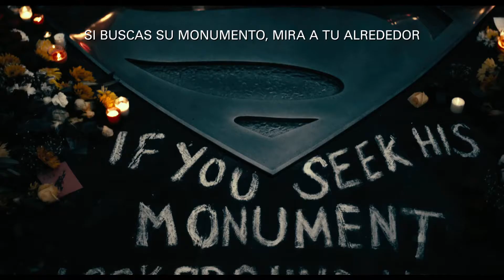JUSTICE LUAGUE ULTIMO TRAILER CASTELLANO (2017)